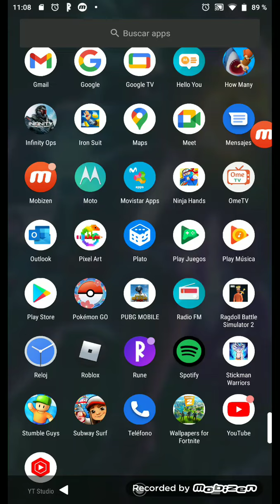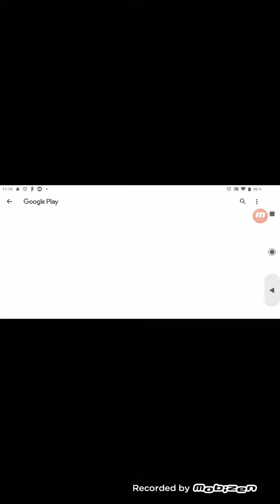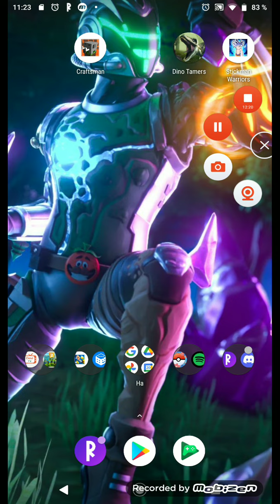nuevo juego al Canal Infinity ops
esto es un juego de disparos de disparos por lo tanto no sé si no su mamá lo dejen ver